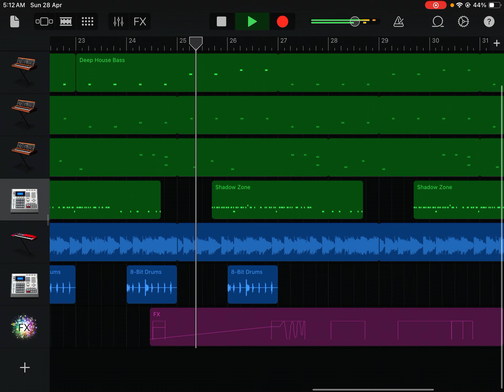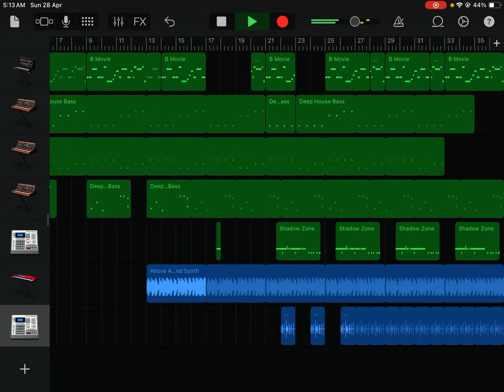Fire beat 🔥 🔥 🔥 Just made this in like 2 minutes it’s nothin